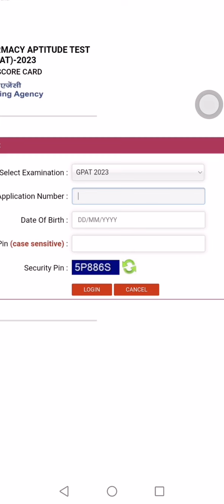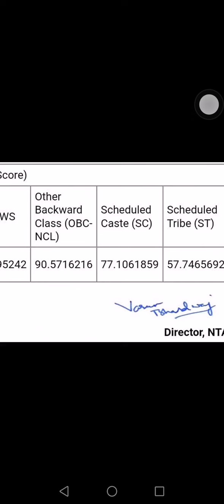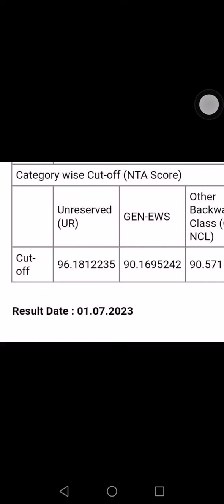GPAT 2023 Result लागलं आहे. किती आहे cutoff? तुम्ही qualified झाला काय?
GRADUATE PHARMACY APTITUDE TEST (GPAT)-2023
NTA SCORE CARD available